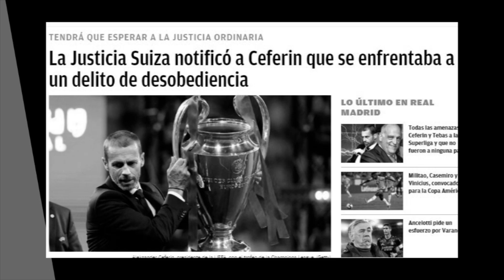¡Se c*gó encima! | Desvelan el motivo por el que Ceferin paralizó la sanción al R.Madrid